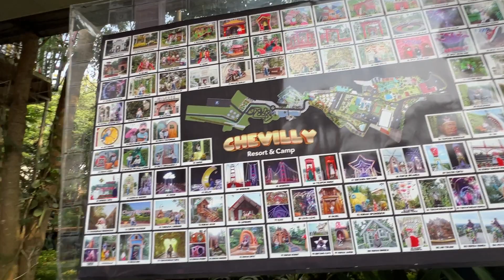Jalan Jalan Di Chevilly Resort dan Camp#Misel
Jalan Di Chevilly Resort dan Camp#Misel
Dan Beryl